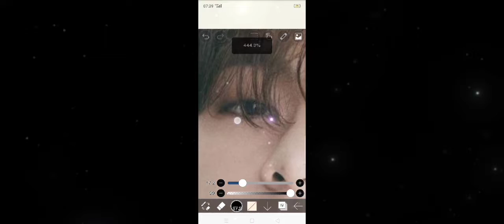v smudge edit by me